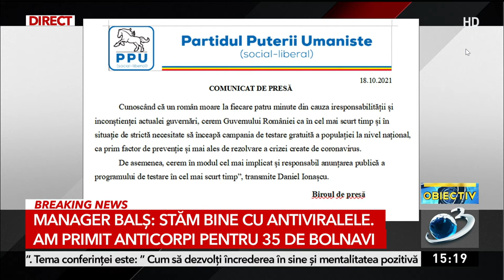Daniel Ionașcu:Privesc cu groază spre ce înseamnă evoluția pandemiei